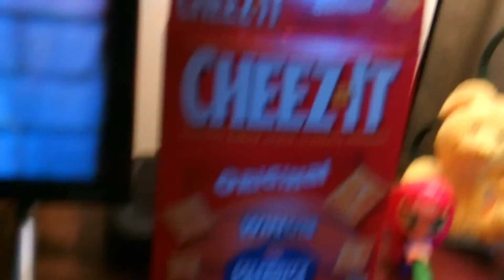Easter Chucky toys